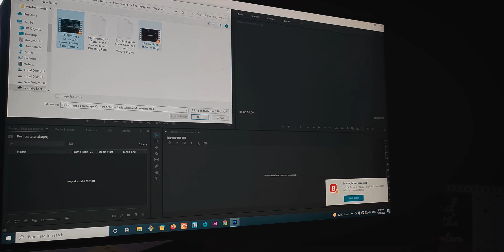Finally Adaptor Mil Gaya Par ?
HAMARA PARICHAY

Ha Toh Bhiya Ji ,
Hamara Naam Hai "Gagan Kunjilwar" ek Chote se seher 'Deoghar, Jharkhand' se
Hame Apni Kahaniyan Sunna Bada Pasand Hai Or Usse Vlog Ki Tarah Dikhana Bhi.
Asha Hai Ki Aap Ko Hamare Kahaniyan Pasand Aaye Or iss se Kuch Seekhne Ko Bhi Mile.
 Hamari Toh Yehi Kosis Hai
Baad Baki Sab Upar Wala Jaane.

Alakh Niranjan.

         or
         Ha,
Shukriya Iss Video Pe Click Kr Ke Dekhne Ke Liea
Baad  Baki Baat Itni si Hain Ki Hum Instagram Pe Thora Active Hai AAj Kal Toh Aa Jayiea Wha Bhi
OR Achhe Se Ek Dusre Ko Jaan ne Ke Liea.

Milta Hoon Agle Kahani Ke Sath
Tab Tak
Zindagi me Mauj Lo
or
Na Mile Toh Khoj Lo

Dhanyavaad..